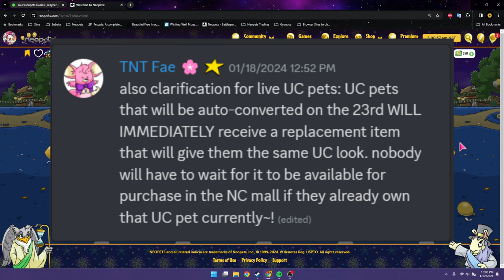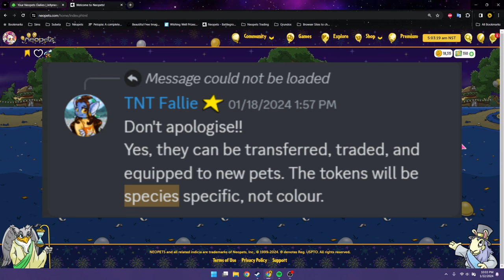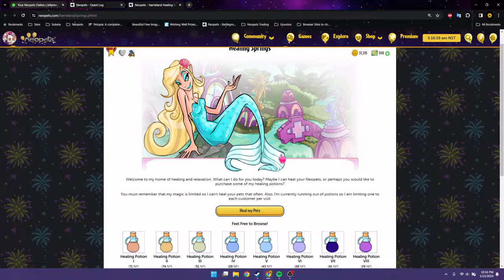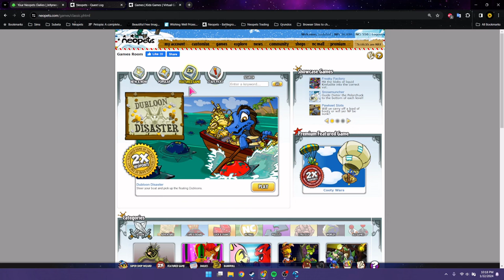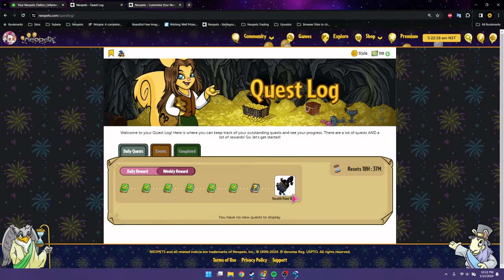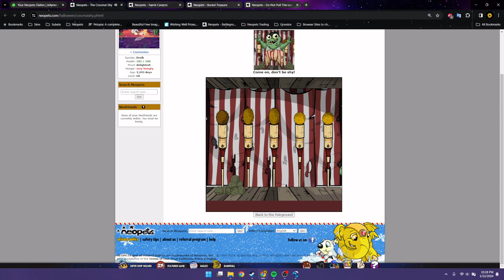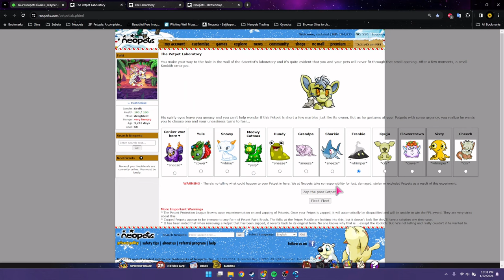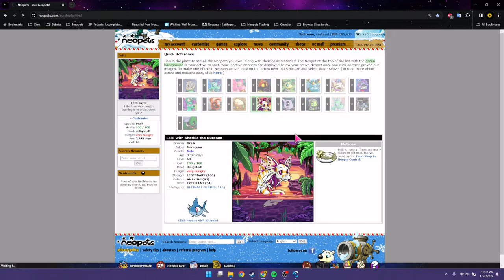⭐Neopets Dailies with Toast (neopets & chill)⭐ [1/22/24]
Come chill with me while I do my Neopets Dailies~!

Talking a bit about NCUC drama today, also my dog is a guest speaker in today's episode, putting in her two cents.

If you see me around Neopets feel free to add me~!